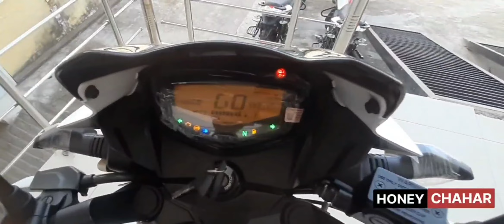2024 Model Tvs Apache 160 ✅️|| Apache क्यू है सबसे बेहतर 🤔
2024 Model Tvs Apache 160 ✅️|| Apache क्यू है सबसे बेहतर 🤔